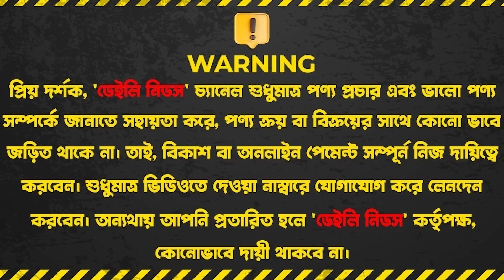অল্প দামে ফার্নিচার এর গোপন ঠিকানা | Low Budget Furniture Price in Bd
অল্প দামে ফার্নিচার এর গোপন ঠিকানা | Low Budget Furniture Price in Bangladesh | Furniture Price In BD

শরিফুল এন্টারপ্রাইজ,
পিরুজালী রোড, মণিপুর বাজার,
হোতাপাড়া, গাজীপুর
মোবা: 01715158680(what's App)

☘Allah Hafez☘

K.W.